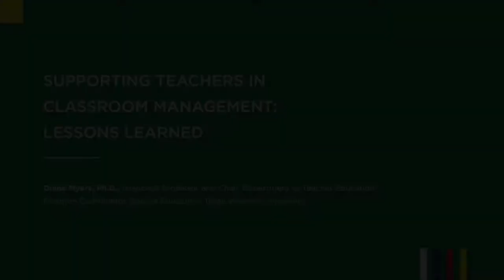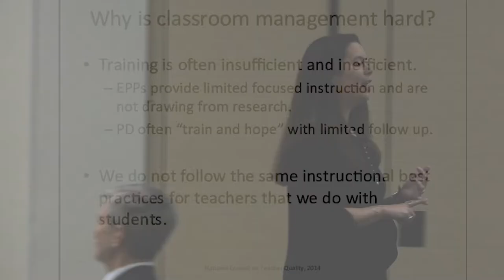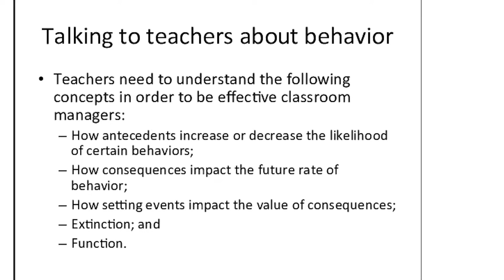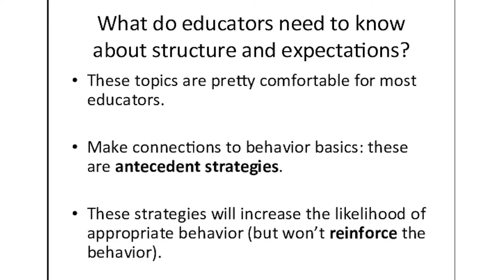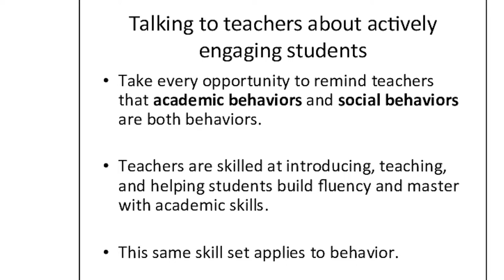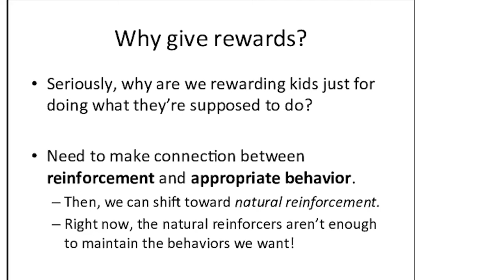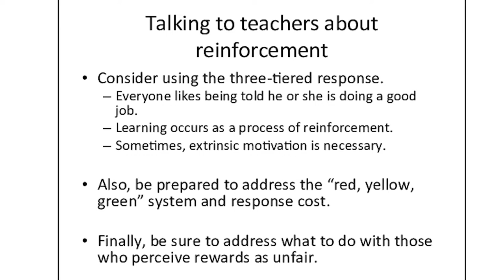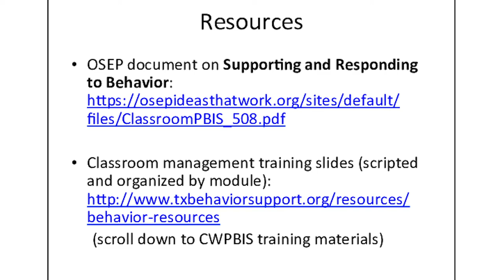Supporting Teachers in Classroom Management: Lessons Learned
empirically supported classroom management practices, including (a) common questions from teachers (and how to answer them), and (b) an overview of positive and proactive classroom management practices.

Presented by Diane Myers, Ph.D.
Associate Professor and Chair, Department of Teacher Education
Program Coordinator, Special Education
Texas Women's University